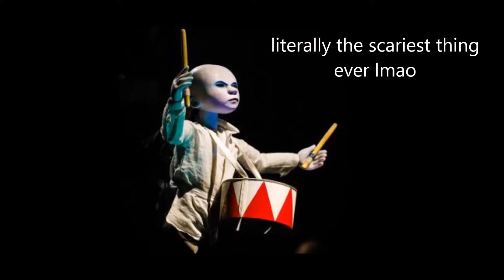KNEEHIGH'S THE TIN DRUM - REVIEW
about me ｡◕‿◕｡

- katie
how old are you?

hope you enjoyed the video ! ٩(˘◡˘)۶

if you read this, comment something nice, because, well...you want to be nice. (ノ・ω・)ノ